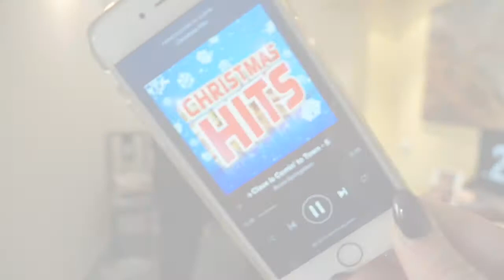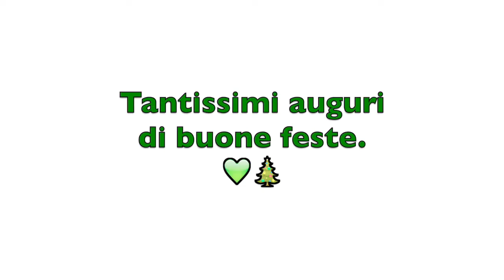My Xmas Tree 🎄❤️ - GiaggiaMakeUp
Live ogni giorno alle 18.30!

Ciao mondo. Come ogni anno volevo condividere con voi il giorno in cui io e la mia famiglia facciamo l'albero di Natale. È uno dei giorni in cui stiamo tutti insieme e mi riempie sempre di gioia.
Spero vi piaccia il video.
Un abbraccio a tutti :)
TANTISSIMI AUGURI A TUTTI ❤️
I miei contatti: